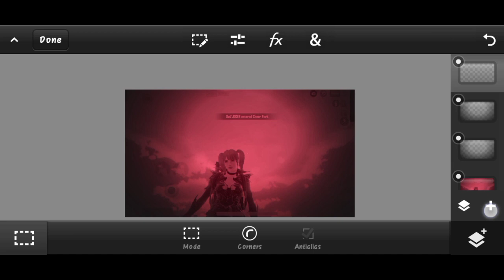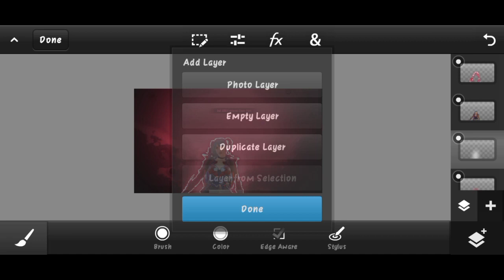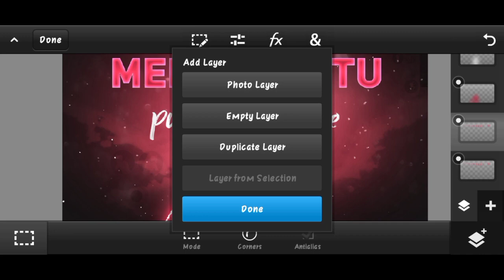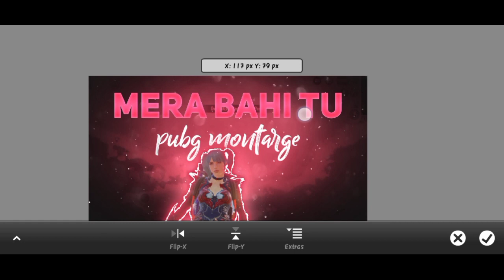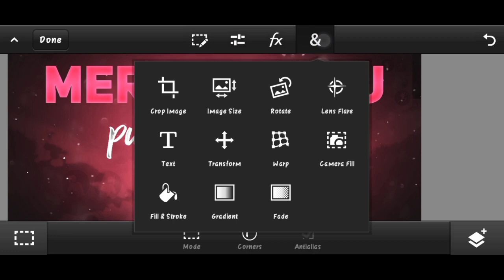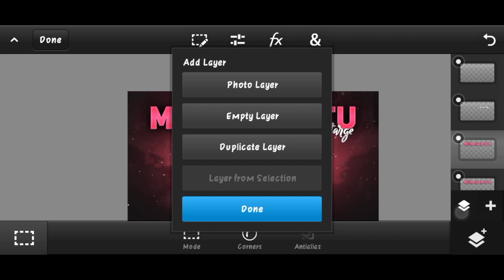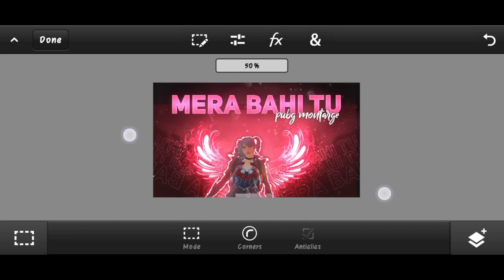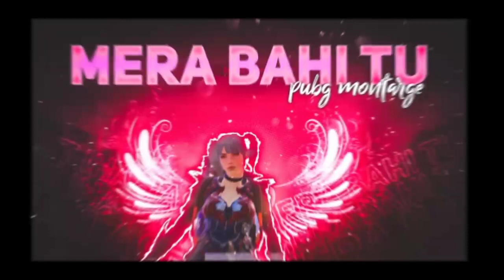How to make bgmi Montare thumbnail | montage thumbnail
How to make pubg montage thumbnail | how to make pubg thumbnail | pubg thumbnail
Application used :- pscc,Lightroom
So  welcome here 😊
Dekho or videos bhi dek Lena

Font name☛
unisansheavycaps,billyohio

How to make pubg montarge thumbnail
How to make montarge thumbnail

OR KUCH NAHI JAO AB

 JAO

JAO

BAH MUJPE VISVAS NAHI HAI KAI OR KUCH NAHI HAI NECHE

NAHI HAI KUCH 😂